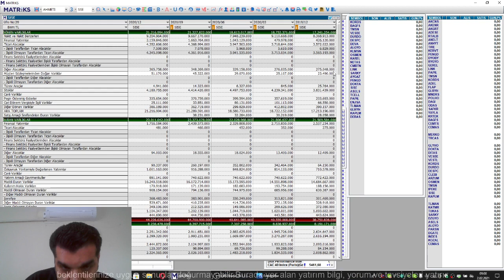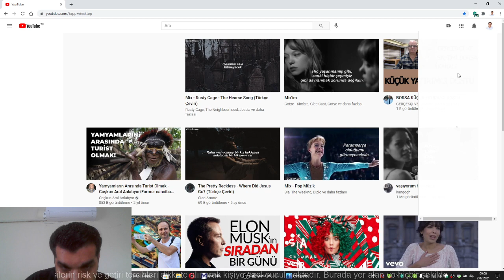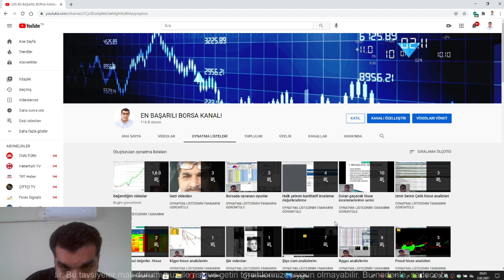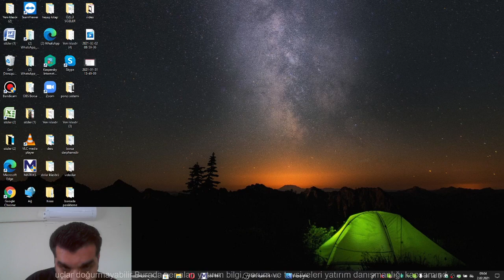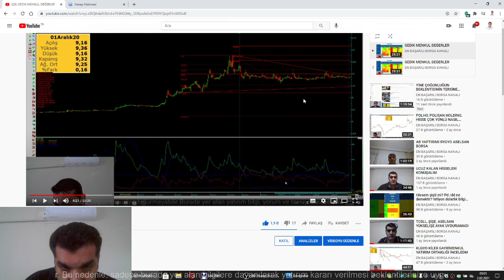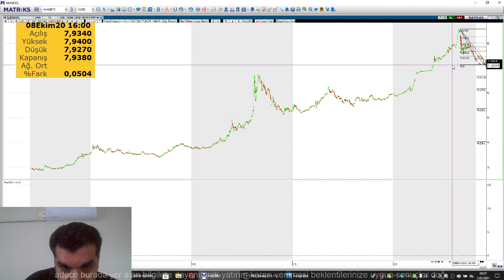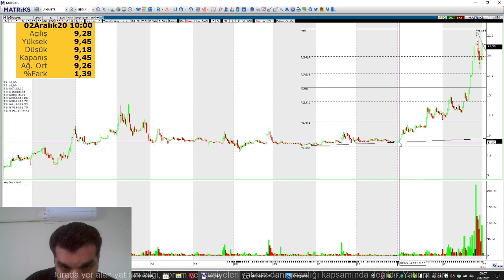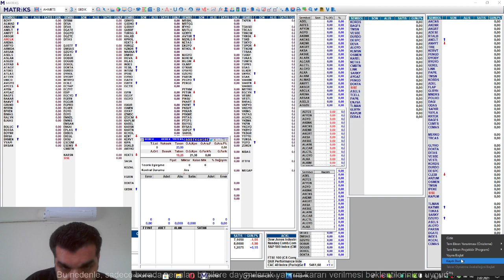BORSADA , ANALİZ ETTİĞİM HİSSE 2 AYDA YÜZDE 155 PRİM YAPTI